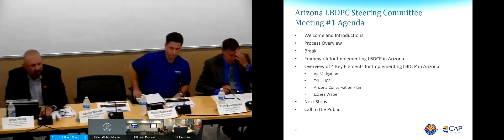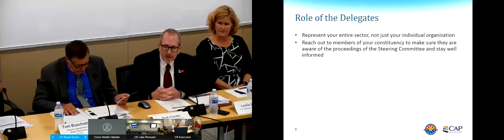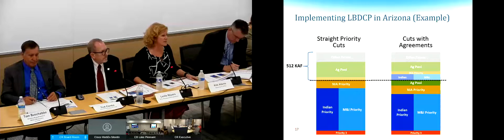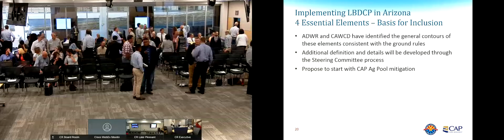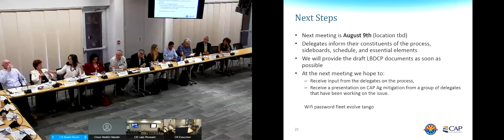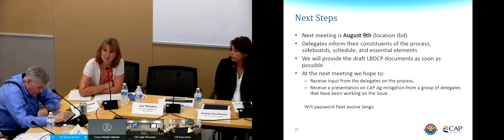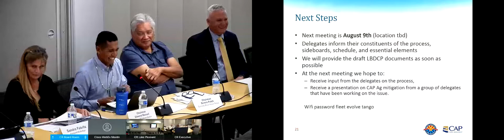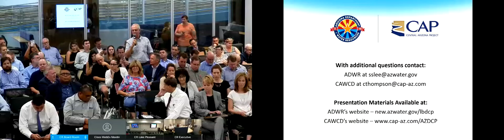Arizona Lower Basin Drought Contingency Plan, Steering Committee Meeting #1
Central Arizona Project and the Arizona Department of Water Resources have begun a fresh conversation regarding Arizona’s Drought Contingency Plan. This process, which began with a public briefing and technical briefing, continued on July 26, 2018 with the effort’s first Steering Committee meeting. The Steering Committee will address issues that respect the concerns of all stakeholders across the state as we work together on this plan aimed at protecting Lake Mead from falling to dangerously low levels. The Steering Committee was formed to discuss and recommend how to adopt and implement a Lower Basin Drought Contingency Plan in a way that is acceptable to Arizona water users. Eight more Steering Committee meetings are scheduled to be held between now and December. All meetings are open to the public.